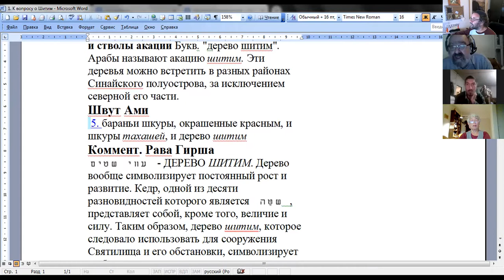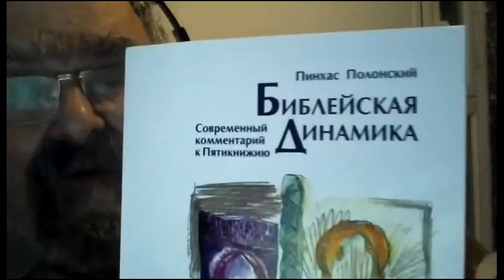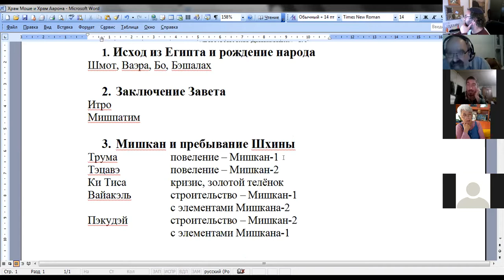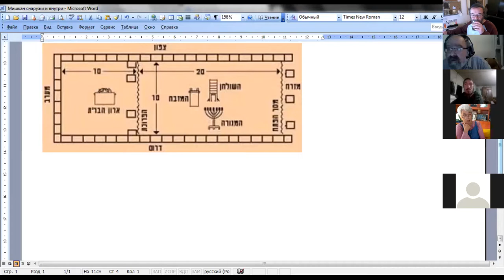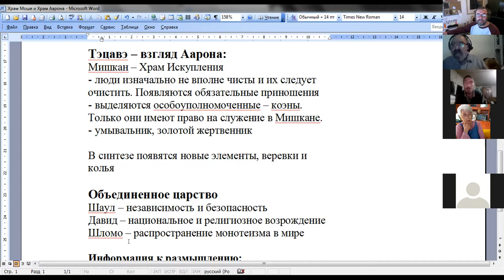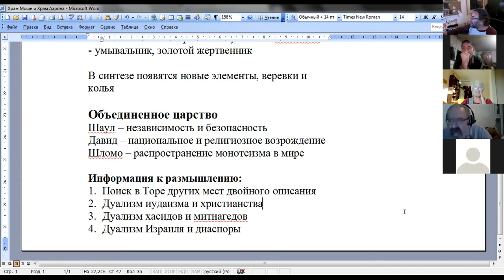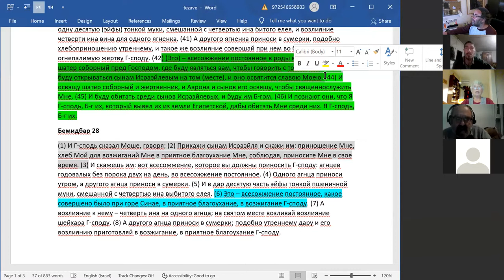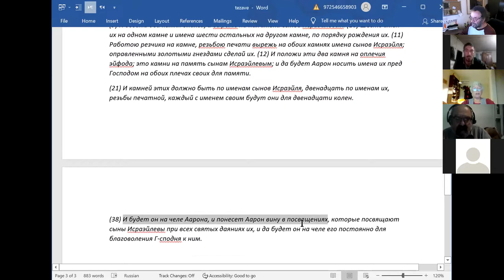70 ликов Торы, недельный раздел «ТЭЦАВЭ»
«Два аспекта Храма», д-р Ури Линец
 «Роль священников в Храме», Нехама Симанович